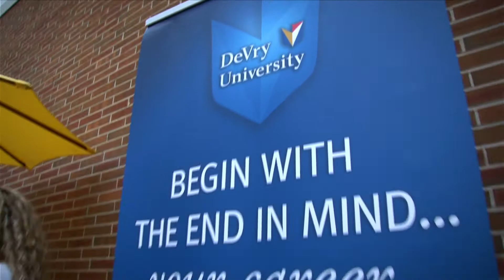Career Services Fall Cookout - Chattahoochee Technical College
Career Services can help you by...
Assessing your personal needs, skills, abilities, interests, values and goals related to a career choice
Exploring occupations and opportunities in the world of work to ensure you choose a rewarding educational and vocational path that will lead to a career, not just a job.
Assisting you in implementing a career decision and developing a plan of action for you to acquire the job skills and training needed to be competitive in the work force.